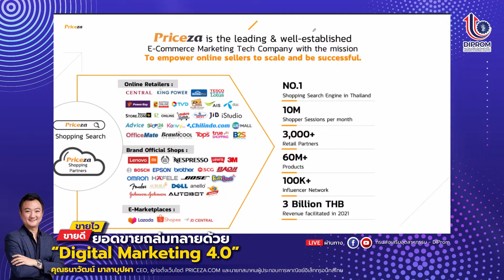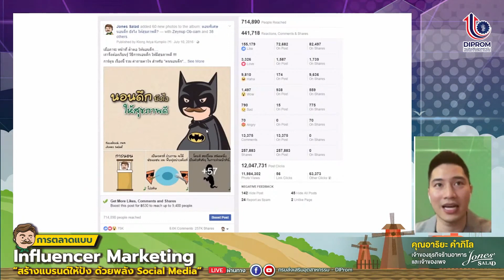🎉ชวนผู้ประกอบการมาอัปเกรดความรู้ ปรับตัวเข้ากับยุค Next normal ด้วยไลฟ์การอบรม 3 หัวข้อ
📌 หัวข้อที่ 1 : ขายไว ขายดี ยอดขายถล่มทลายด้วย Digital Marketing 4.0
บรรยายโดย คุณธนาวัฒน์ มาลาบุปผา CEO และผู้ก่อตั้งเว็บไซต์ Priceza.com
ลิงก์รับชม

บรรยายโดย คุณอาริยะ คำภิโล เจ้าของธุรกิจร้านอาหารและเจ้าของเพจ Jones Salad

📌 หัวข้อที่ 3 : Modern Supply Chain สำหรับ SMEs ยุคใหม่
บรรยายโดย ดร.กฤษฎ์ ฉันทจิรพร ผู้อำนวยการ SCM International Training Center